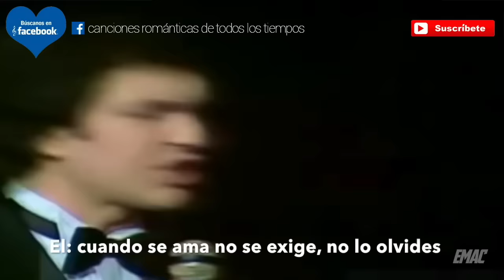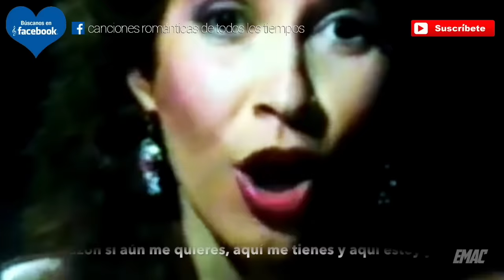Lani Hall & Camilo Sesto - Corazón encadenado /letra